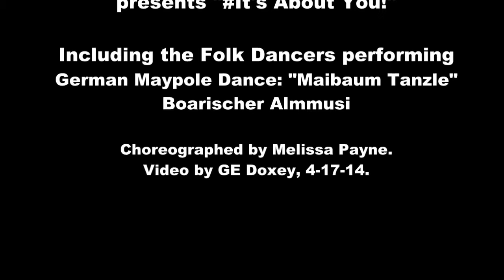Ogden Institute Folk Dancers German Maypole Dance Maibaum Tanzle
Performed at the Spring show, "It's About You!" on 4-17-14.